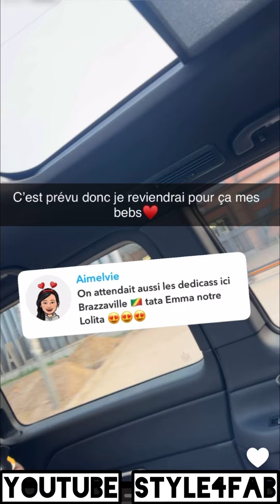😍 QUAND TU AS DE L’ARGENT TU FAIS DES DONS | EMMA LOHOUES 5 MILLIONS DE CHARITÉ